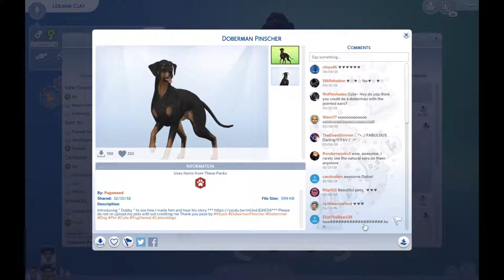The Apothecary and the Witch pt 9